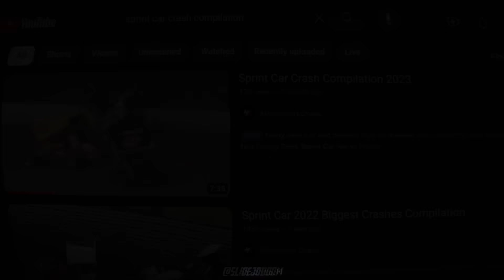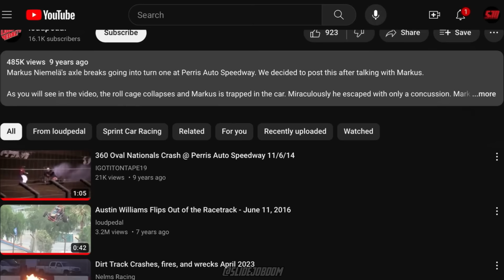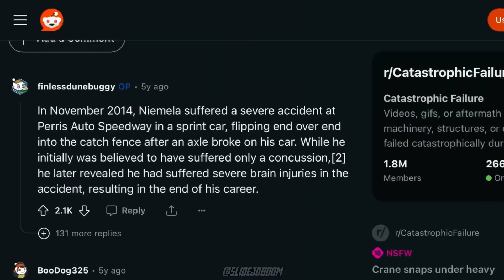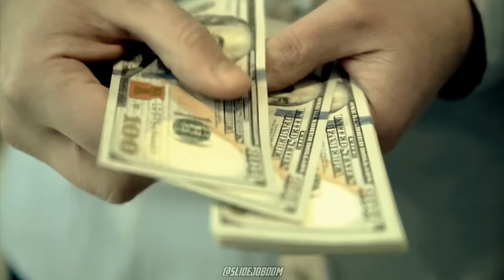The Crash That Ended The Career of Markus Niemelä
Video credits :
loudpedal
Vancouver Sun
WorldofOutlaws
Knoxville Raceway
FloRacing
Exposa Travel
MarkusNiemelaExp
Kerry Spackman
AtlanticRacingSeries
Andy Lovatt
IGOTITONTAPE19
ABC News
Audiorama
Racinboys
wmdstaab
Randy’s Racing Place
sr
Finndrive
Velocityarts07
TBK.FAMEFLAME.DK
jdh919
kartsportnz
sodamus
Golden Age Of Karting
Pedro Neto